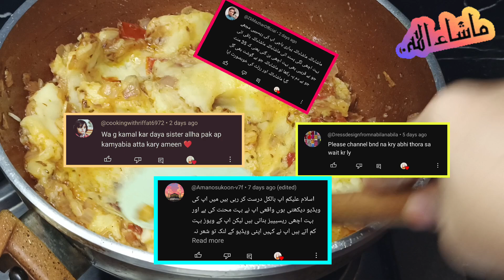میرے بچے ہفتے میں پانچ دن اس ناشتے کو ضرور بنواتے ہیں اپ بھی ایک دفعہ ضرور ٹرائی کریں| nasta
NashtaRecipe
Food
BreakfastRecipe
Food video
 HealthyBreakfastrecipes
foodrecipe
 easynashta
trending food
breakfastrecipes
trending
 Nashtarecipe
trending video
 Breakfast
youtube viral recipe
BreakfastIdeas
 SimpleBreakfastrecipe
pakistani food
 HealthyNashtarecipe
resident
  bnfood
Resident vlog
 bnfoodrecipe
Vlog
 TrendingRecipe
my first vlog
EasyBreakfastRecipe
my last vlog
 Nashta
Fine flour
food
maidaan trailer
 cooking
maida recipe snacks
 egg
easy recipe
paratha
snacks recipe
nashta
evening snacks recipe
pakistanirecipes
Paratha recipe
cookingrecipes
paratha street food
andaparatha
lachha paratha
easynashtabananekatarika
The Great Recipe
triangle paratha recipe
 nashtabananekividhi
nasta banane ka tarika
nasta kaise banaye
nashta banane ka tarika
f banane ka tarika
kastar banane ka tarika
g banane ka tarika
i banane ka tarika
kaj banane ka tarika
les banane ka tarika
nasta banano
q banane ka tarika